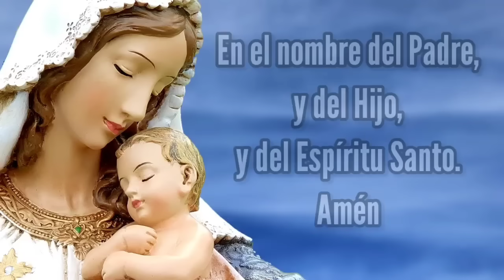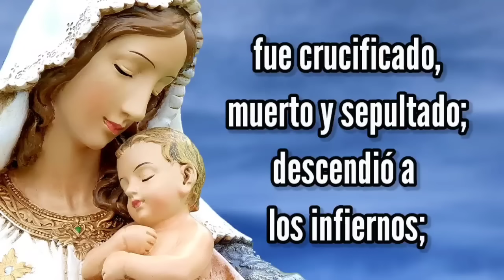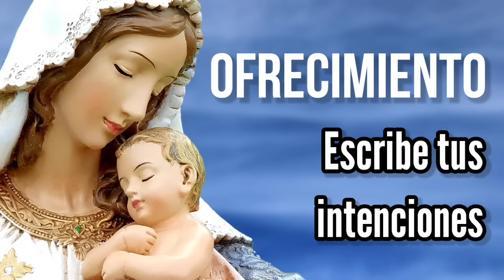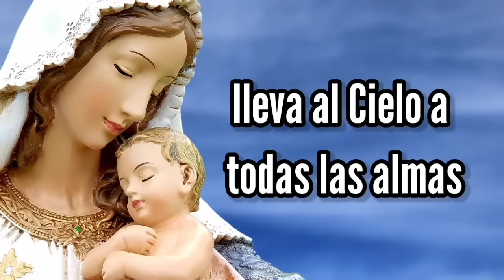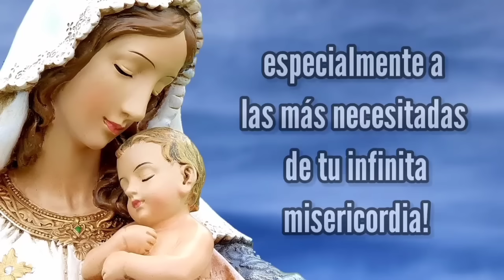Rosario de Hoy DOMINGO 16 de JULIO | Misterios GLORIOSOS | Wilson Tamayo